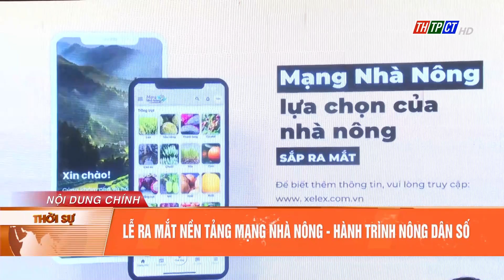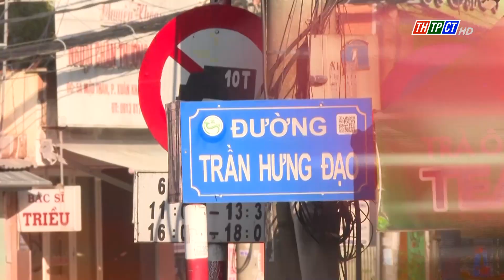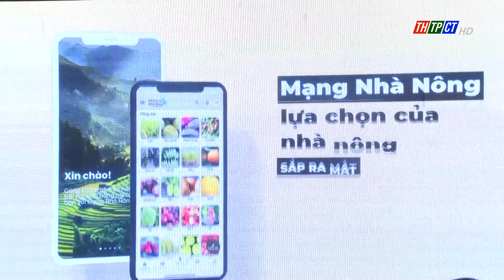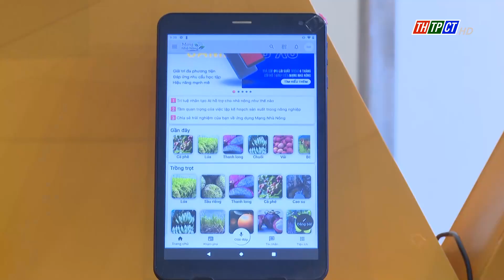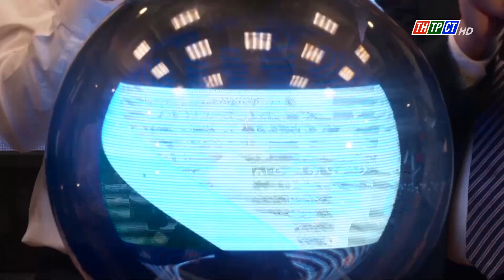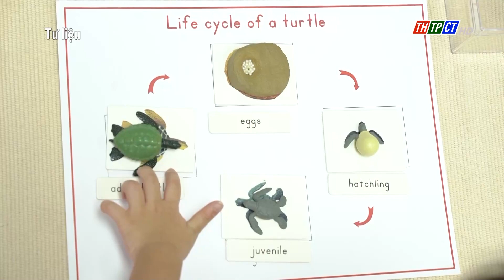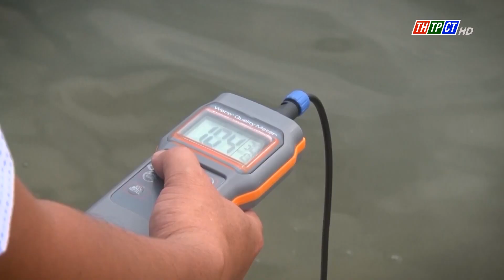Thời sự THTPCT tối 21/10/2023 | Cần Thơ TV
Mời quý khán giả theo dõi chương trình của Đài Phát thanh và Truyền hình thành phố Cần Thơ. Chương trình có những nội dung:
01:04 P/a: Mở ra triển vọng hợp tác Cần Thơ - Hải Phòng
04:04 Ps: Sẻ chia của doanh nhân vùng đất Chín Rồng
08:00 Nhiều công trình trọng điểm ở Cần Thơ sẽ được hoàn thành vào cuối năm 2023
09:00 Cần Thơ tổ chức hội chợ, triển lãm 20 năm thành tựu và phát triển
09:53 P/a: Lễ ra mắt nền tảng Mạng nhà nông - Hành trình nông dân số
13:21 Hội thảo khoa học “Công nghệ số và chuyển đổi năng lượng xanh cho sản xuất thông minh”
14:23 Khai mạc khóa bồi dưỡng chuyên ngành hướng dẫn phật tử
15:50 Cần Thơ: Kế hoạch thanh tra, kiểm tra năm học 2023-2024
16:41 Khởi công và tặng nhà tình nghĩa tại huyện Phong Điền
17:51 Ps: Bài học từ nghị lực sống
21:58 Đồng bằng sông Cửu Long nguy cơ bị xâm nhập mặn từ tháng 12
22:57 Ps:  Rạch đầu sấu ô nhiễm trầm trọng